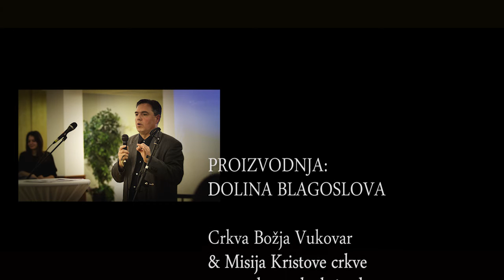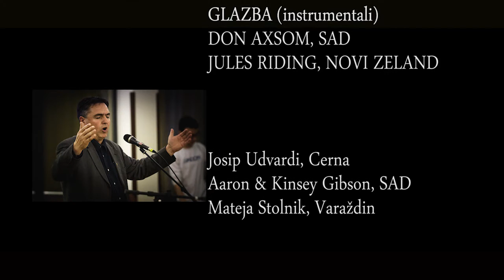Psalam 23 - Elizabeta Koprivnjak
DOLINA BLAGOSLOVA
23. PSALAM
obrada teksta 23. psalma, glazba, izvođač: Elizabeta Koprivnjak
kamera, montaža, režija: Olivier Tomeček
foto: Zoran Cikovac

ZAHVALJUJEMO: (instrumentali) Don Axsom (SAD), Jules Riding (Novi Zeland); (sudjelovali) Mateja Stolnik (Varaždin), Aaron & Kinsey Gibson (SAD;  Josip Udvardi (Cerna)...